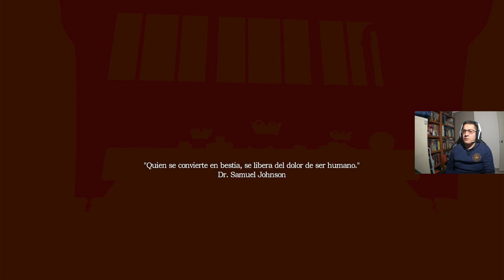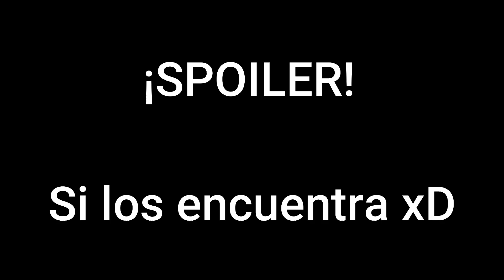Amnesia: A Machine for Pigs // Parte 1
Aquí están nuestra redes. Por si gustas seguirme yo te lo agradecería demasiado.